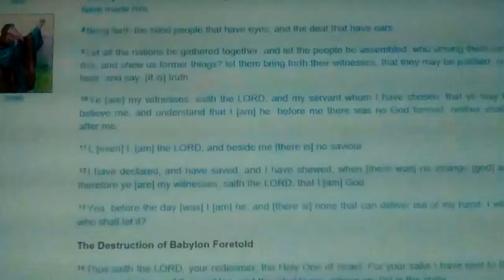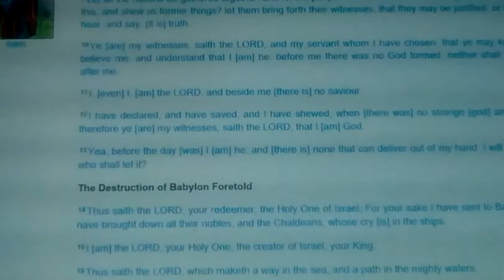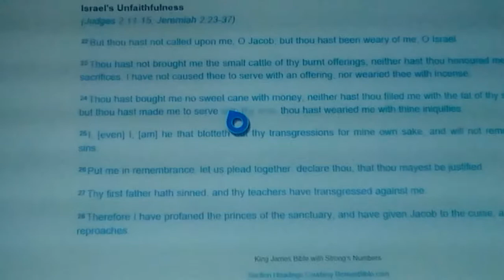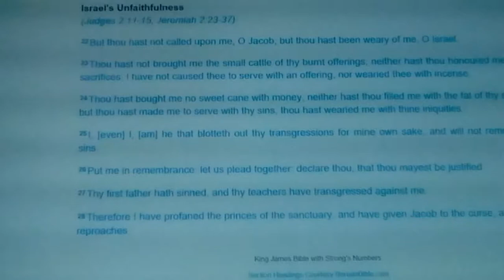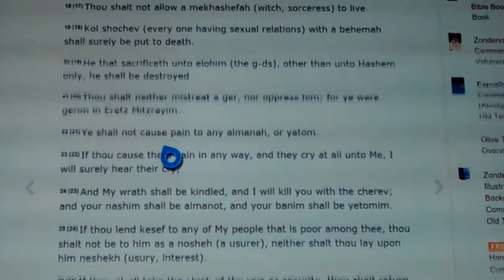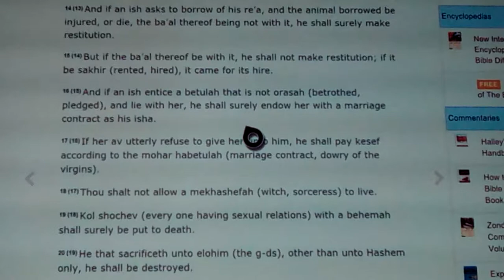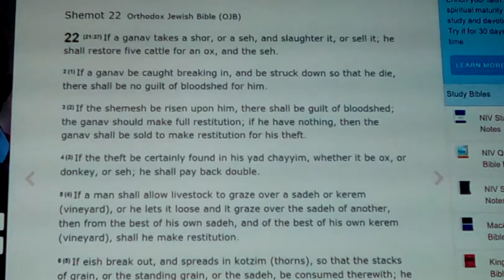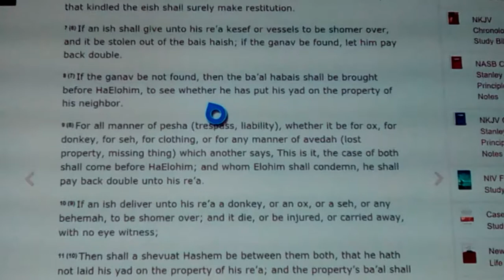Moses and strange Verses in the Bible (Nazis, Dragons and NO Jesus beside God)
Mose in the Bible, and other strange verses in ther Bible- the first one says that JESUS is NOT beside him, and that there is no savior beside him...(ooops confusion, Jesus says that he is sitting by the right side of the Father, so this IS NOT HIS FATHER - or Yahweh is denying him, either way these 2 gods are NOT in sync with each other, and this is PROOF that Yahweh has NOTHING to do with JESUS, in fact he here denies his existance, and surely the one that Jesus sits beside is NOT this entity- later he tells the Jewish priests that he is the Devil, and they are ALL liars and the father of lies, so thats the Devil, so Jesus says Yahweh IS the DEVIL!) then theres a list of Hebrew gods with EL(Saturn) as the Highest, and Adonis (greek god of rebirth)